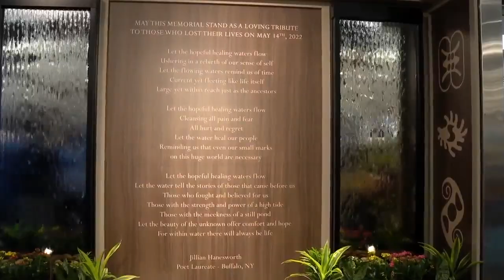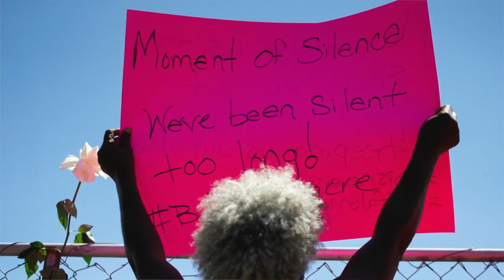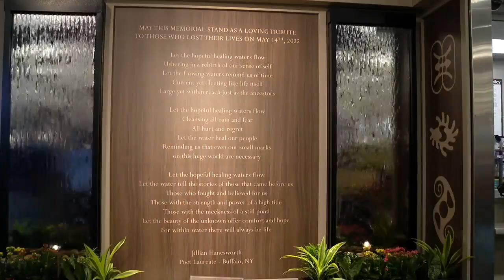Tops employee shares his emotions ahead of reopening of Jefferson Avenue store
Jerome Bridges, Lead Scan Coordinator at Tops Friendly Markets on Jefferson Avenue, spoke with 7 News and shared his emotions ahead of the store's reopening Friday.